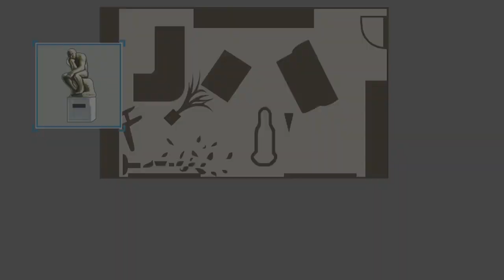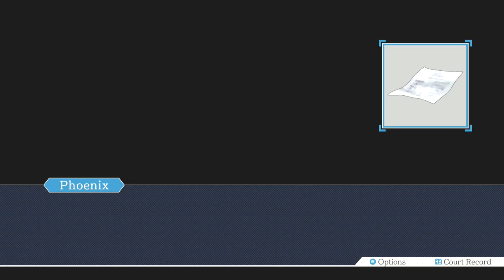Phoenix Wright Ace Attorney Part 5